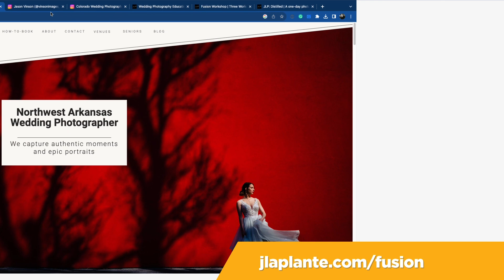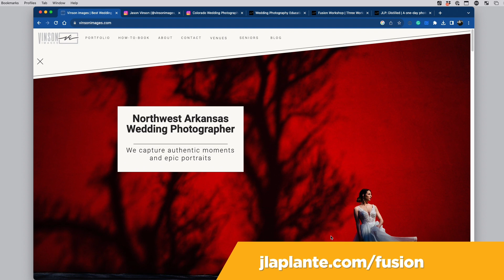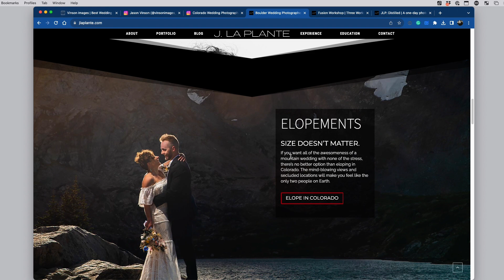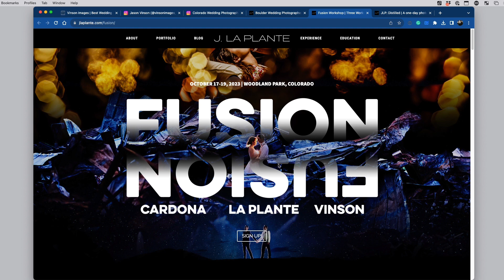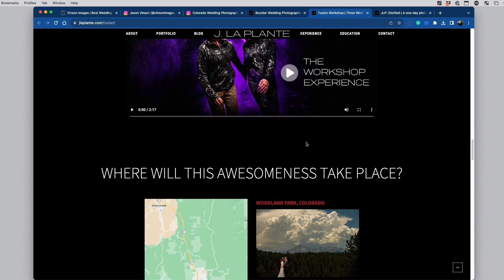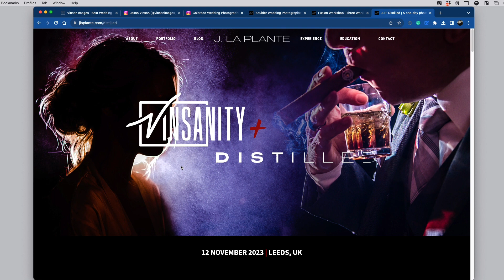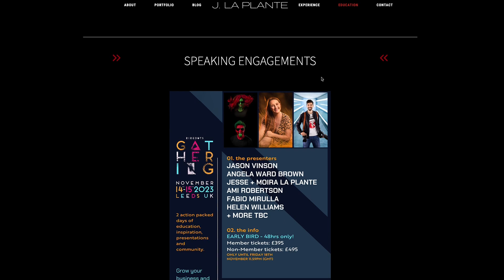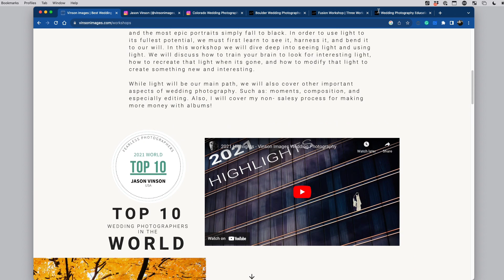How I Shot It with MagMod - Featuring Jesse & Moira La Plante and Jason Vinson — Episode 132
This episode of How I Shot It sees Trevor Dayley conversing with uber-talented photographers from the MagMod community, Jesse and Moira La Plante and Jason Vinson. Each of them has been an example in the photography community, not only for their stellar works that have repeatedly graced the MagMod Instagram but also for the depth of knowledge they've shared over the years.

Throughout this episode, they share information that extends beyond just lighting techniques. They delve deep into a number of photography tips, tricks, and best practices, making it a treasure trove of information. This episode is packed full of great info, from behind-the-scenes images and videos to their individual experiences and challenges in photography.

This episode is an essential watch for photographers of all levels, from those just picking up a camera for the first time to industry veterans.

To see more of their work, be sure to check out their Instagram pages and websites.

To learn from them in person be sure to check out their workshops.